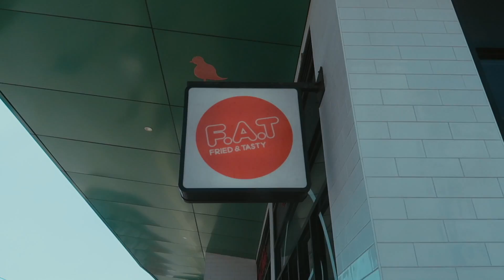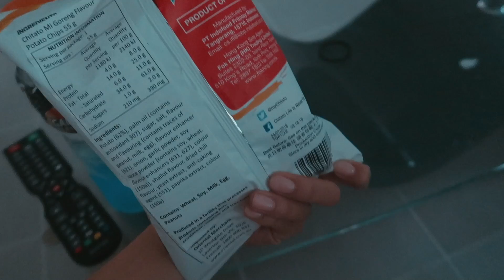NEW HAIR STYLE!